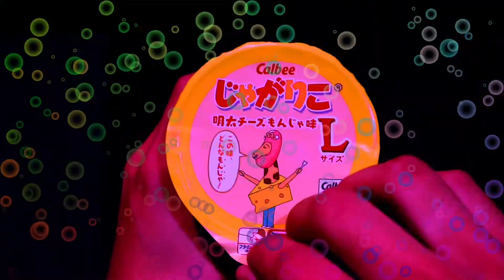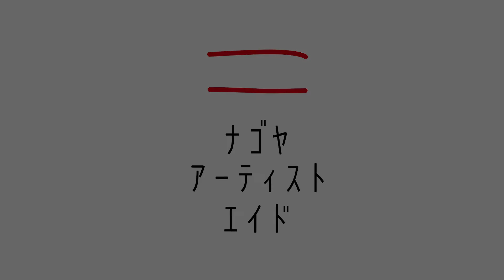【NAA企画】《トンクリーコ》弓立×了徳寺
弓立×了徳寺